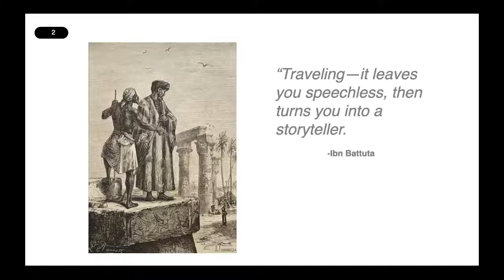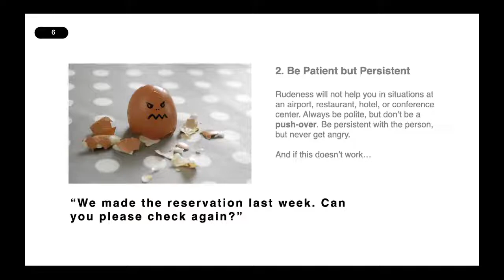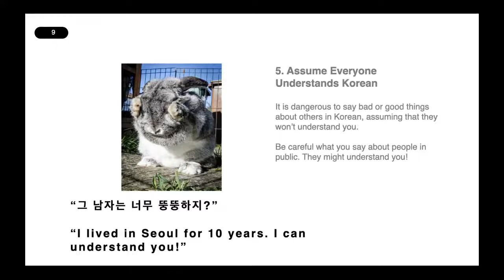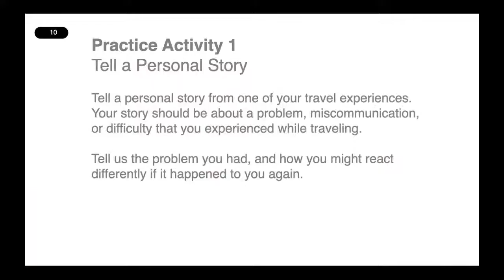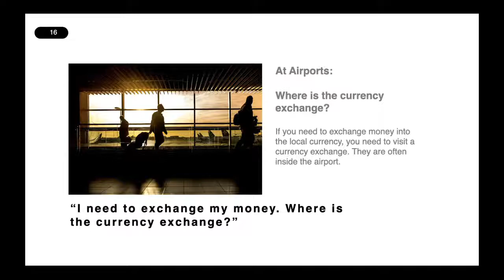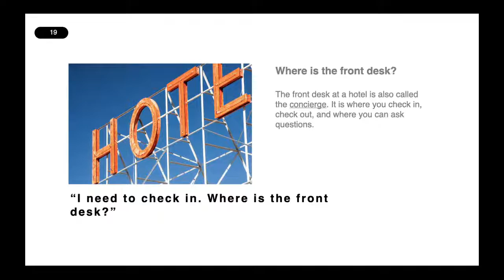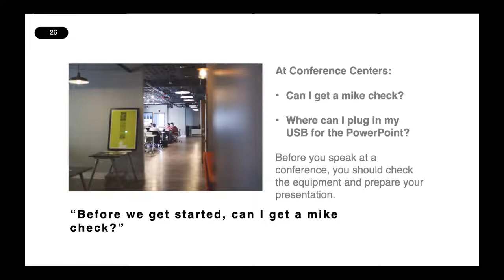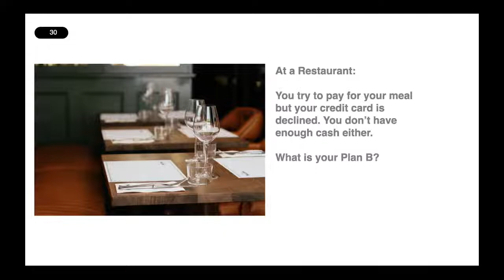International Travel with Josh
Where would you like to travel? Today, we're going to discuss where we've traveled, the problems we faced, and a few phrases that will help us on our next trip.